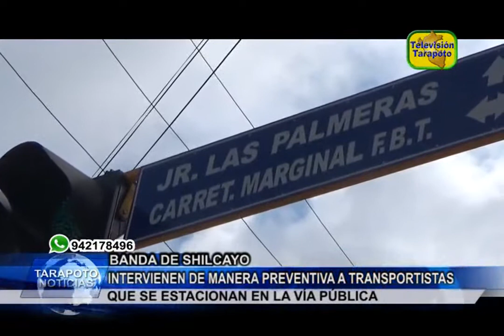TARAPOTO NOTICIAS: INTERVIENEN DE MANERA PREVENTIVA A